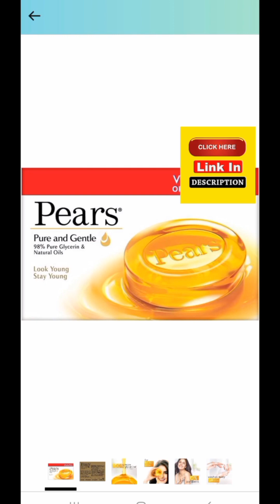amazon shortsviral shortsfeed trending